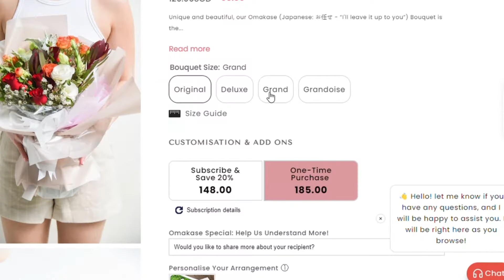Introducing Free Style Flowers - Omakase Flowers from AnaHanaFlower.com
Shop the freshest flowers and gifts from Singapore's favourite florist! AnaHanaFlower.com. We deliver as fast as 90 mins, same day!